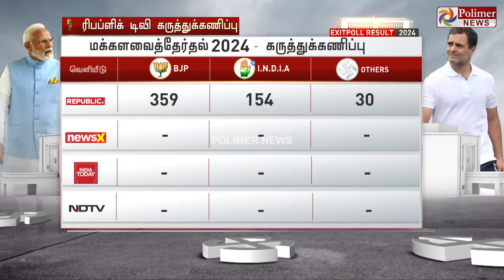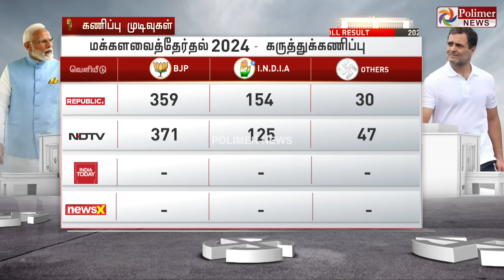exitpoll2024 : தேர்தல் பிந்தைய கருத்துக்கணிப்பு - திமுகவுக்கு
exitpoll2024 : தேர்தல் பிந்தைய கருத்துக்கணிப்பு - திமுகவுக்கு எவ்வளவு? பாஜகவுக்கு எவ்வளவு?